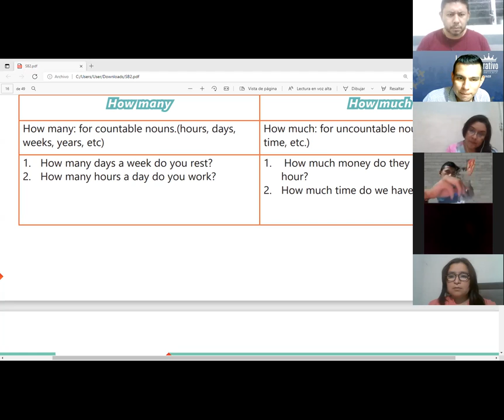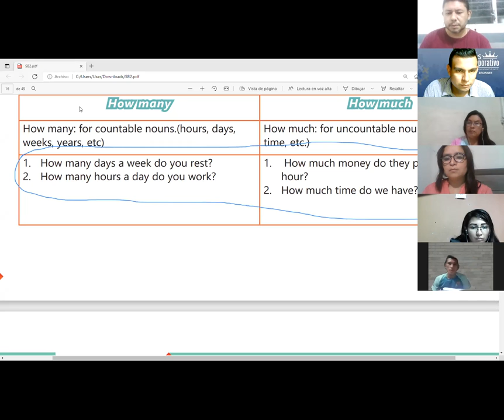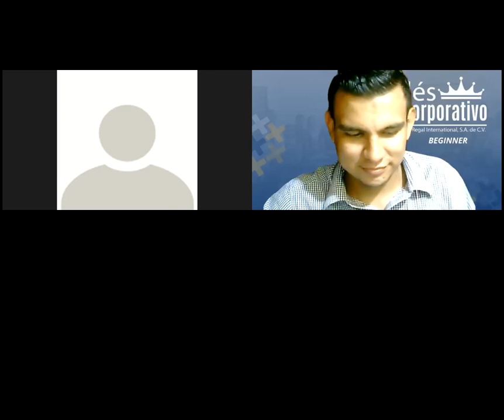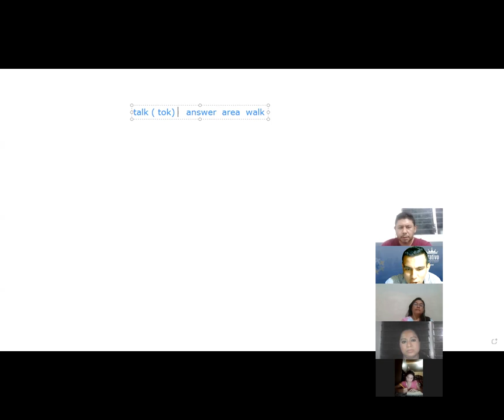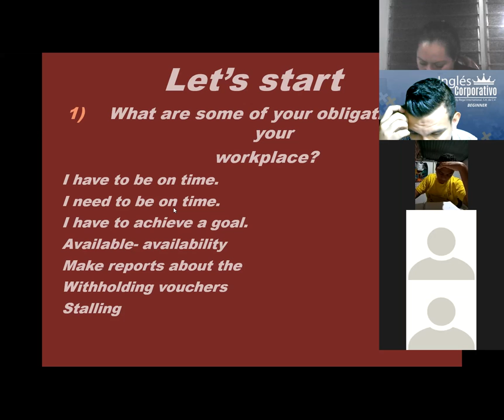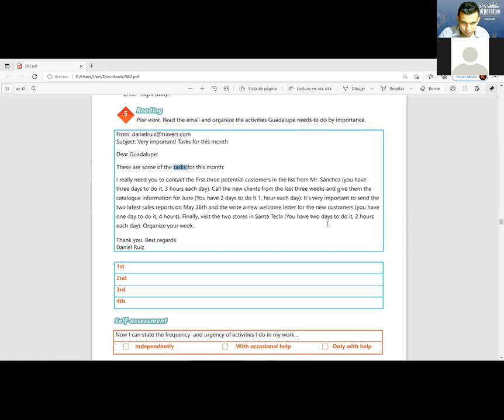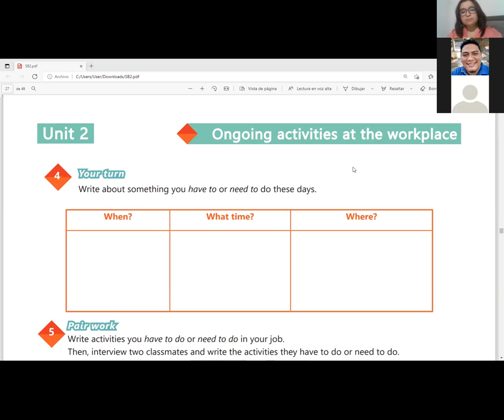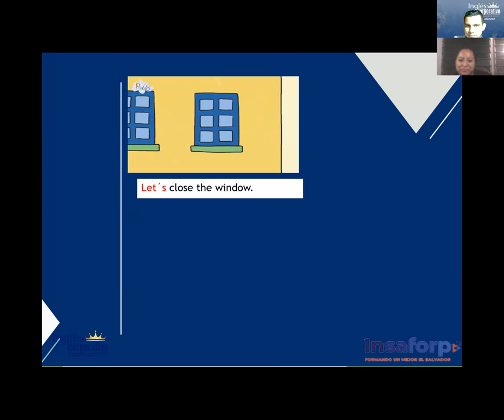Ingles Corporativo-Videoconferencia #9 HAVE TO NEED TO PRACTICE